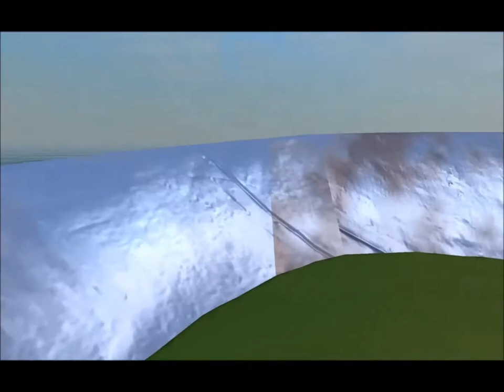M/V "Winner" #7 Ship Simulator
Day 7 and steaming up the English Channel.